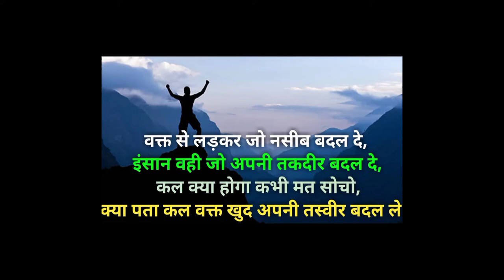new motivational video! life changing line! khatraknak motivation video!inspiring video!motivation